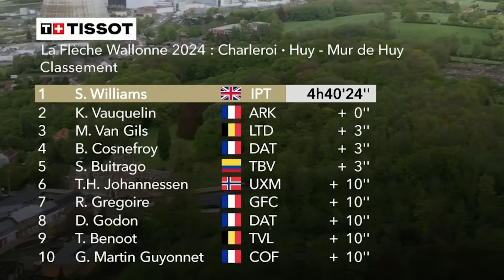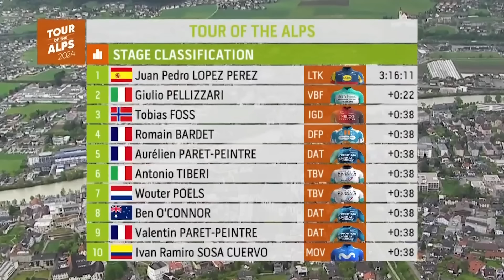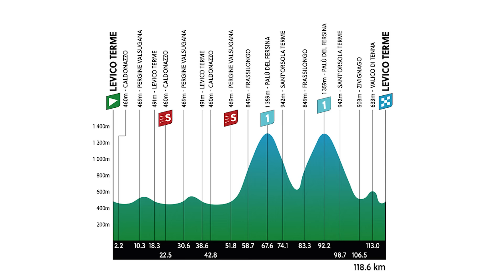🏔 HAZAÑA de JUANPE LÓPEZ en los ALPES y ESPANTADA en la FLECHA VALONA ⛈️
Victoria y liderato de Juanpe López en la tercera etapa del Tour de los Alpes y descafeinada Flecha Valona, donde solo 44 corredores consiguieron terminar la carrera debido a las inclemencias meteorológicas, lo que no resta mérito al triunfo de Stevie Williams.